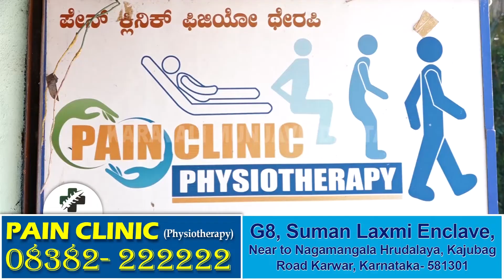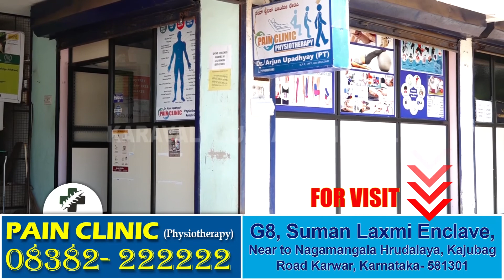ವಿಧಾನ ಪರಿಷತ್‌ಗೆ ಗಣಪತಿ ಉಳ್ವೇಕರ್ ಆಯ್ಕೆ:ವಿಜಯೋತ್ಸವ || ಗೀತೋಪದೇಶದ ಭಾವಚಿತ್ರ, ಭಗವದ್ಗೀತೆಗೆ ವಿದ್ಯುಕ್ತವಾಗಿ ಪೂಜೆ